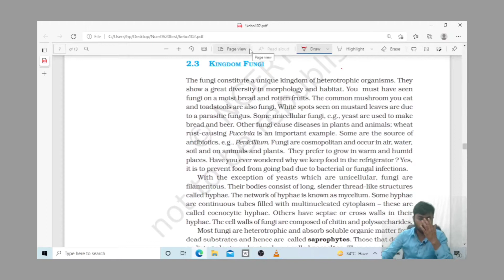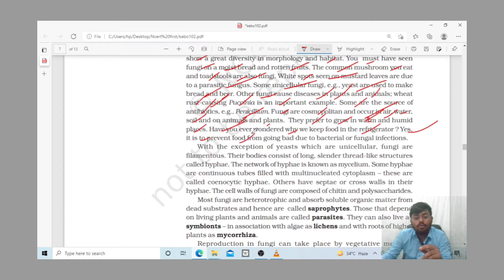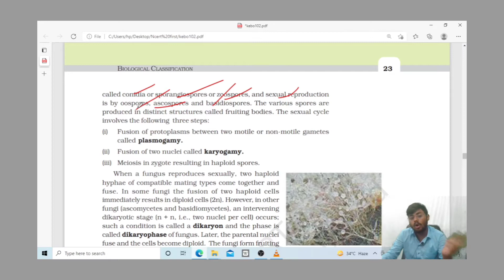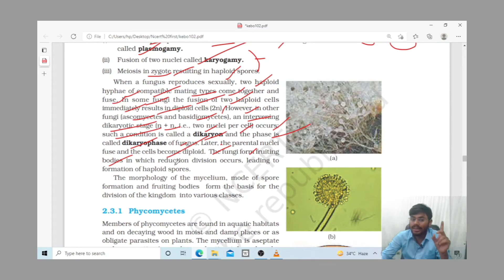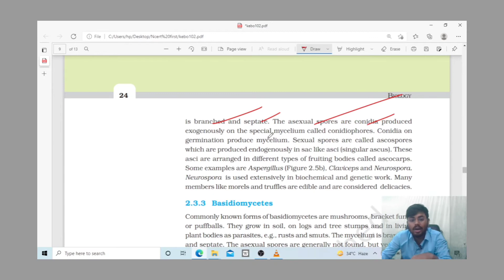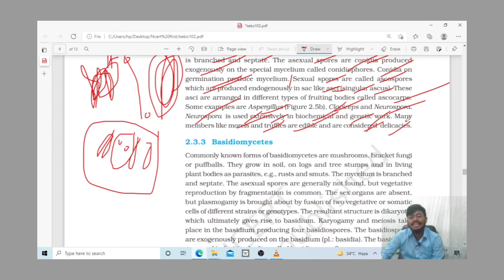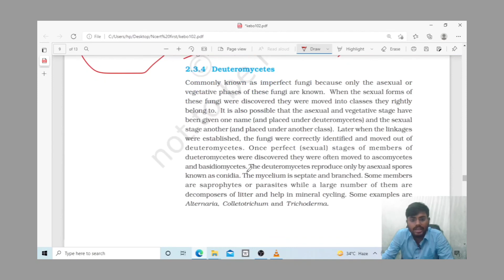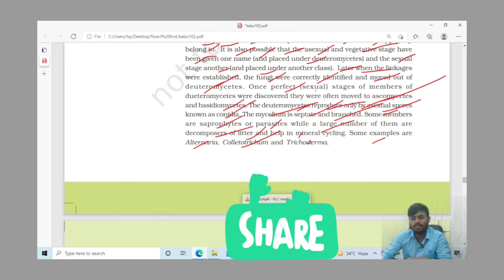Complete NCERT reading of Fungi|| Biological classification || kingdom fungi || Era career institute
NCERT reading of kingdom fungi..